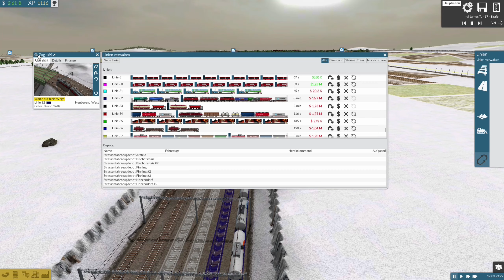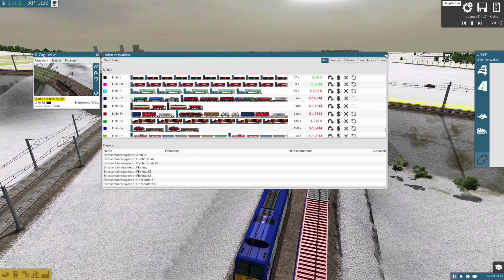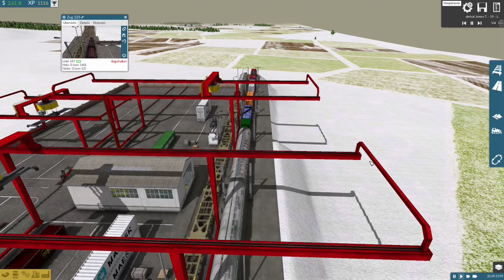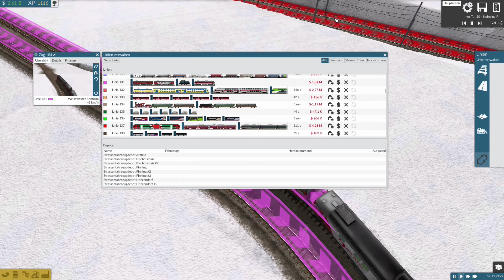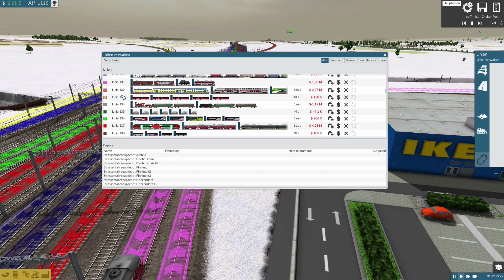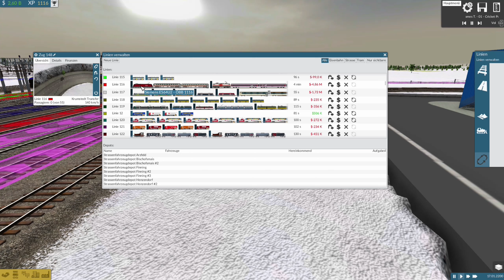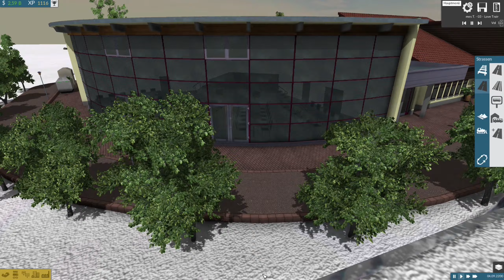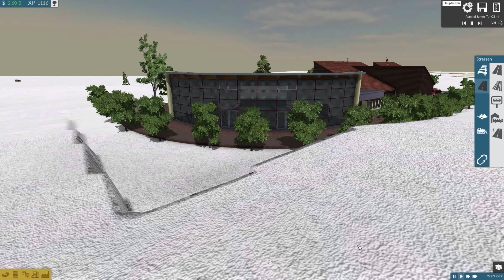TRAIN FEVER #201: Das Bürgerhaus mit Feuerwehr [Let's Play][Gameplay][Deutsch][1440p]